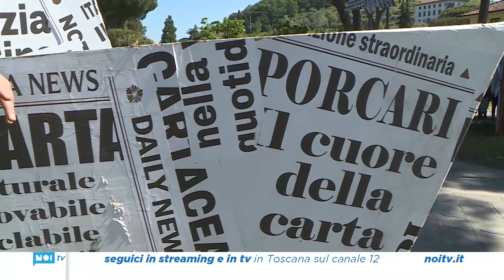Al via Cartacea, un mondo tutto dedicato alla carta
Taglio del nastro in piazza Felice Orsi a Porcari, per la seconda edizione della manifestazione. Ecco il programma di eventi della tre giorni dedicata al mondo della carta con la Direzione artistica di Fabrizio Diolaiuti.

NoiTv